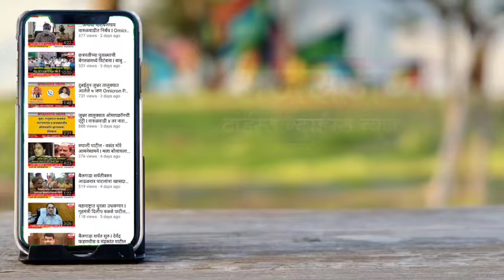अजित पवार - अमोल कोल्हे वादावर भाजप तालुकाध्यक्ष संतोषनाना खैरे स्पष्टच बोलले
अजित पवार - अमोल कोल्हे वादावर भाजप तालुकाध्यक्ष संतोषनाना खैरे स्पष्टच बोलले. . .प

महाविकास आघाडीच्या शेतकरी आक्रोश मोर्चा, कांदा प्रश्न, खासदार निलंबन यावर संतोषनाना खैरे यांची प्रतिक्रिया